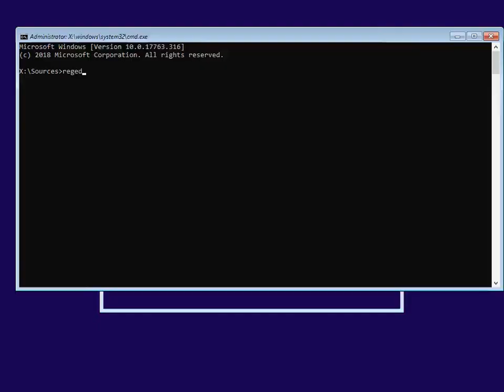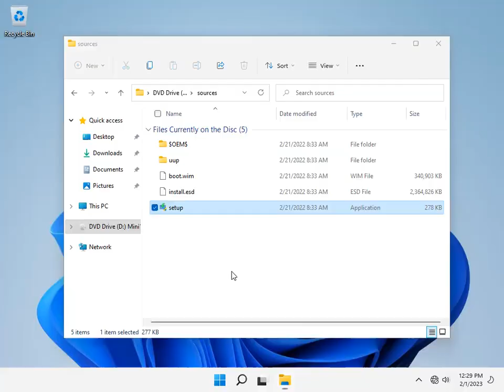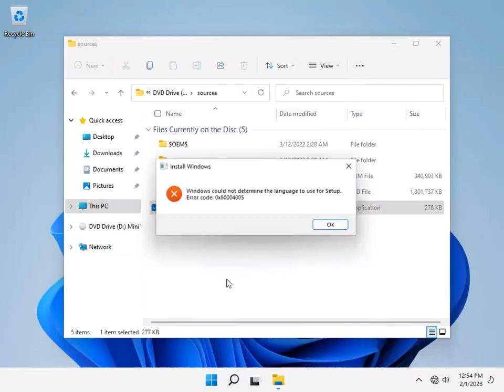Upgrading every Mini11 21H2 (pre-reset) build in 3 minutes